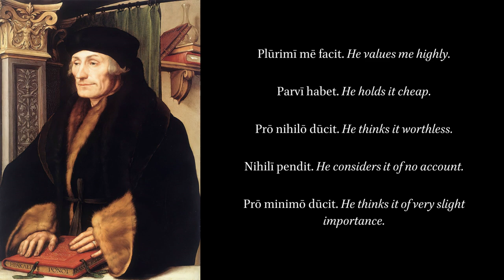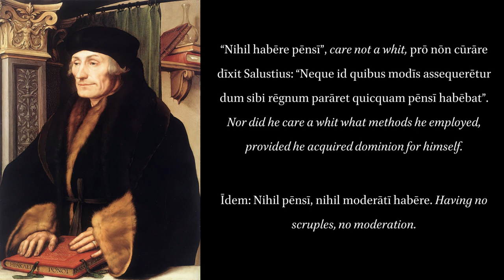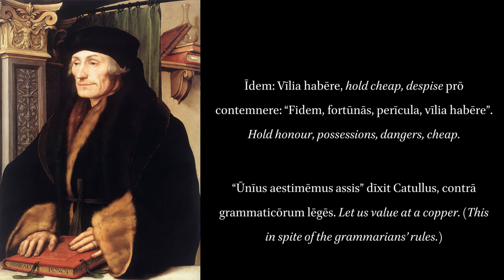De Copia 71: Aestimandi Verba. Words for Valuing.